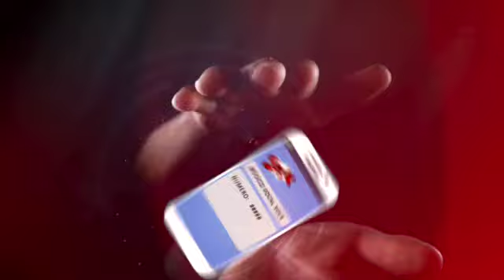MUSICO VOCAL SOCK // BOSSANOVA, BOLEROS, BALADAS! Lo mejor! Solo con nosotros!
Musico Vocal Sock tiene grandes promociones!!! Pregunta por la de este mes!!! Llamanos YA! Y RESERVA TU GRANDIOSO DÍA!!
Con nosotros lo tienes TODO! DIVERSIÓN, CALIDAD, EL MEJOR SHOW PARA EL MEJOR EVENTO!!!
Sabemos que no puedes llevar a cualquiera y por eso nosotros damos lo mejor :D!!! Para que ese dia se
I- N- C - R - E -I - B -L -E !